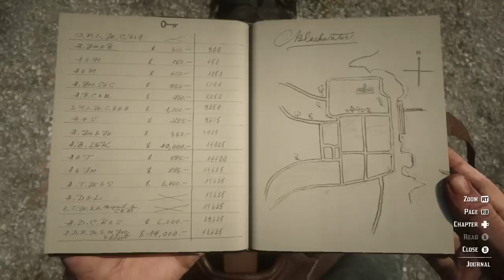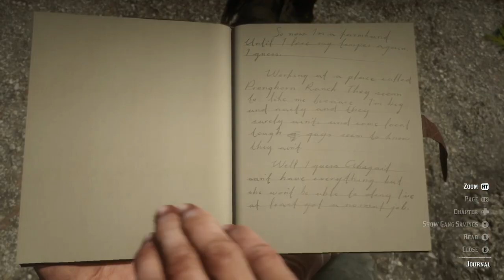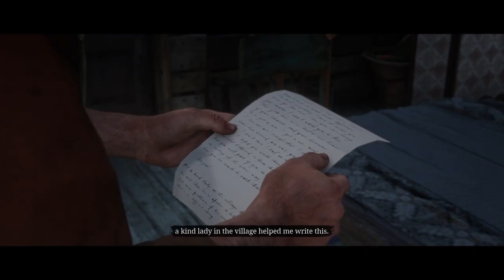Lets Play: Red Dead Redemption II(Xbox Series S) Pt 29: Goodbye Arthur(cause Arthur Had to Die)